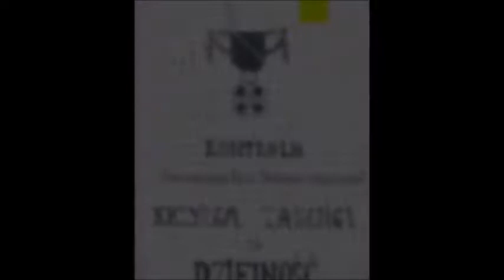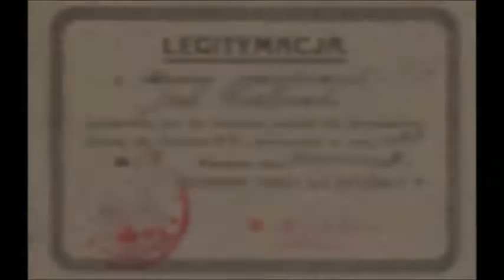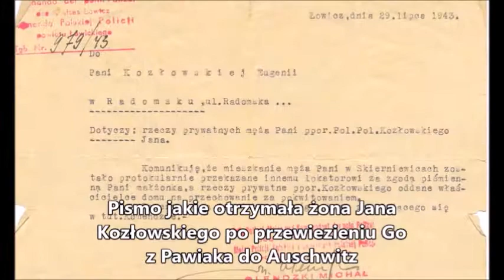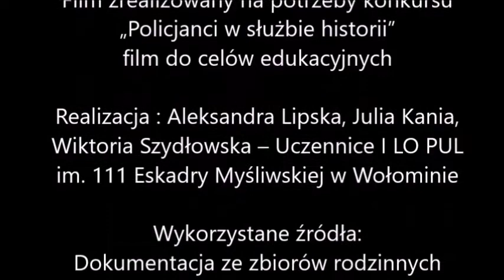Jan Kozlowski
Jan Kozłowski - film zrealizowany na konkurs "Policjanci w służbie historii".